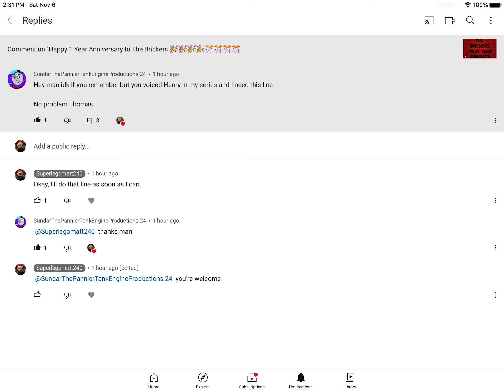Henry Line for SundarThePannierTankEngineProductions 24